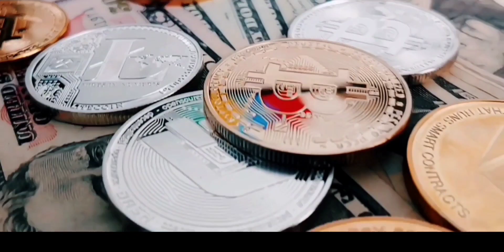Como QUEMARIAN 111 Trillones de Shib Token Fuera de Circulación? Te EXPLICO!